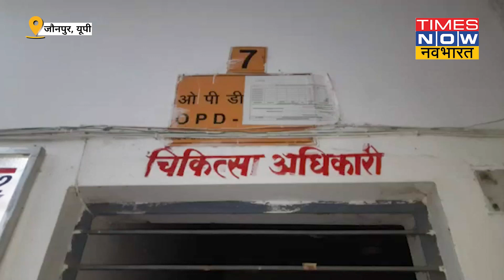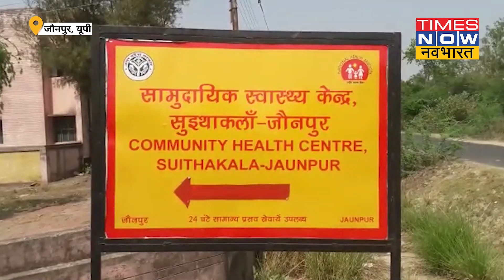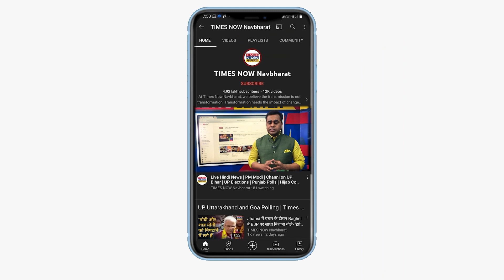UP के Jaunpur में सामुदायिक स्वास्थ्य केंद्र पर लटका मिल ताला, फर्श पर तड़पते रहे मरीज । Hindi News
देश में अभी भी स्वास्थ्य व्यवस्थाओं का कितना बुरा हाल है इसकी एक तस्वीर UP के Jaunpur में देखने को मिली जहां सामुदायिक स्वास्थ्य केंद्र पर ताला लटका मिला और मरीज फर्श पर पड़े तड़पते रहे.